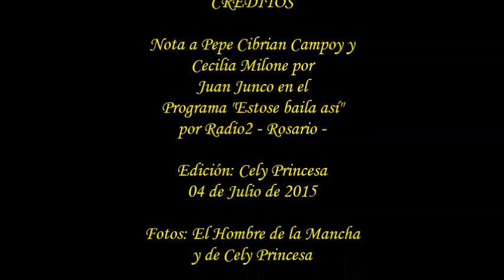Pepe Cibrian Campoy y Cecilia Milone Nota por Juan Junco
El 04 de Julio, Juan Junco, en su Programa "Esto se baila así", les hizo una nota a Pepe Cibrian Campoy y Cecilia Milone, ya que vinieron a presentar El Hombre de la Mancha, el Musical, en Rosario... Super recomendado!
Edición Cely Princesa Mon
Fotos: Del Twitter del Hombre de la Mancha y de Cely Princesa Mon